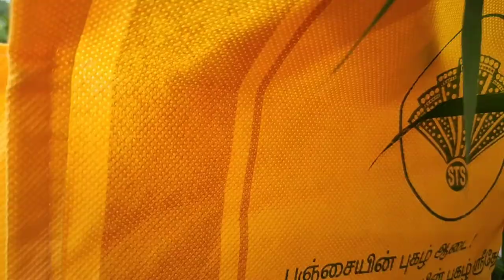Village side Cooking Near Forest | Fish fry and Chicken Curry | Village Story EP3 | Food Factory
Hi Friends, In this video we are gonna try village side cooking in our Farm. Hope you will Enjoy this video.

Fish Fry
Chicken Curry